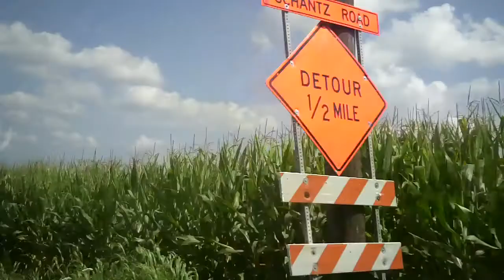Picture In My Wallet by Dan Blakeslee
This is the official video for "Picture In My Wallet" by Dan Blakeslee from "Owed To The Tanglin' Wind" featuring Jenee Halstead.

"Picture In My Wallet" (Songs To Bring Me Home)
Lyrics by Dan Blakeslee:
Finally the hills I wander... across the unknown I ponder.
Now I've got the time for riddle and a rhyme,
Readin' roadsigns singin' my lines.

I'll navigate to over yonder. Every state a spell be in.
I'll be trying' my odds battling gods.
This fire could use an iron, so could half of my clothes.
I'll be wading in rivers, sleeping in jeans,
Add a little more coal get a little more steam.

Songs to bring me home... all the way back home.

I'm out here getting dusty, my truth is keepin' it clean.
I've got your picture in my wallet and my canteen.
I've got to move these wagon wheels.
The more they move the better it feels.

I'll build a tunnel to your heart with every letter I send.
Girl I'm letting you know to pack up your things.
I'll be pickin' you up when the telephone rings.